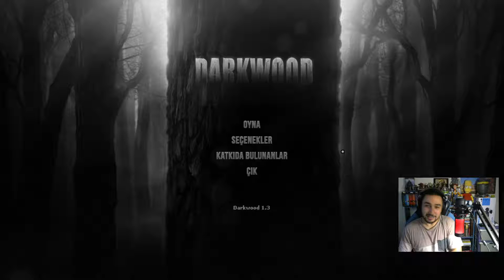BİRİ KORKU MU DEDİ !? | DARKWOOD TÜRKÇE BÖLÜM 1 (PART 1)